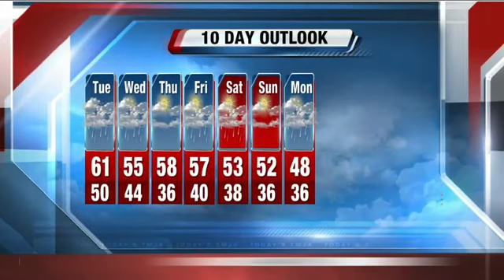Brian Gotter's 10P Storm Team 4Cast